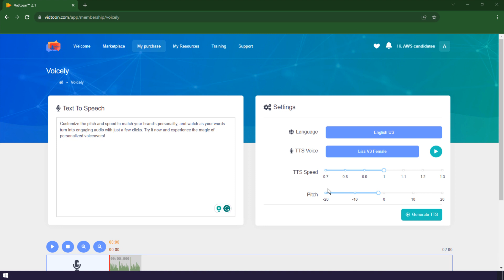Voicely - Personalized Text-To-Speech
Transform Words to Voice with Voicely's TTS Magic! 🗣️💫 Personalize voiceovers, and captivate your audience in seconds. Try now!